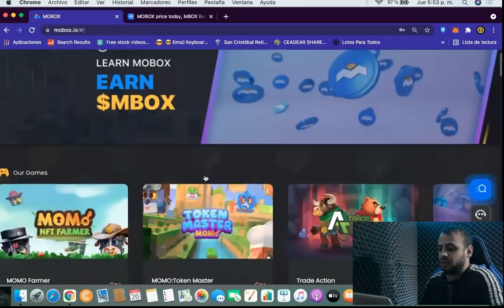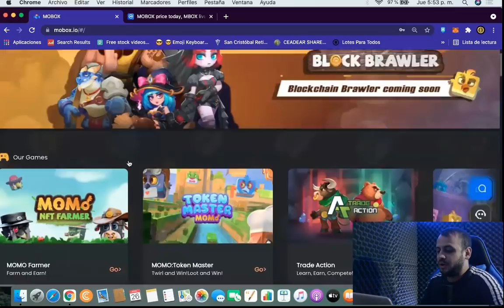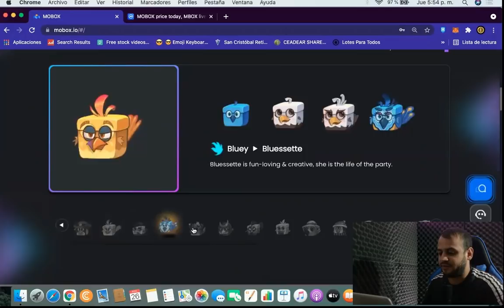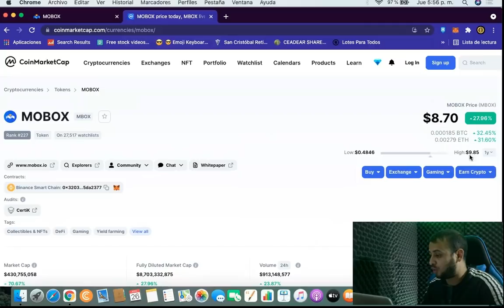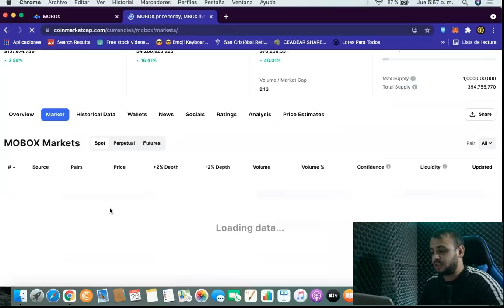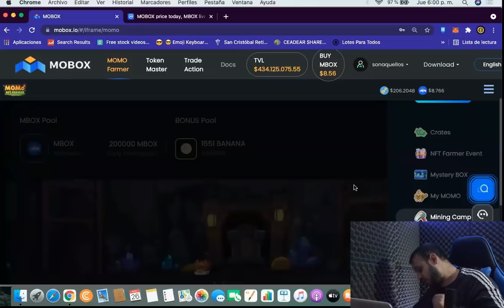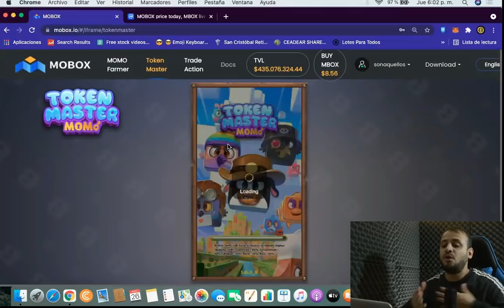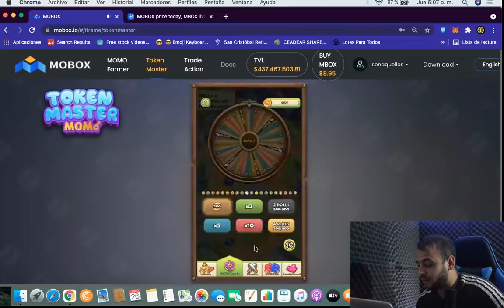🚨 COMO JUGAR GRATIS MOBOX/ MOMO Y GANAR DINERO (MBOX)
🚨 QUE TAL GENTE INVERSORA Y EMPRENDEDORA MI NOMBRE ES PABLO CAVALIERI ESTO ES INVERSIONAR Y HOY VAMOS A ESTAR HABLANDO " DEL JUEGO NFT MOBOX "

🚨PROPUESTAS COMERCIALES TELEGRAM @PABLOCAVALIERI 🚨